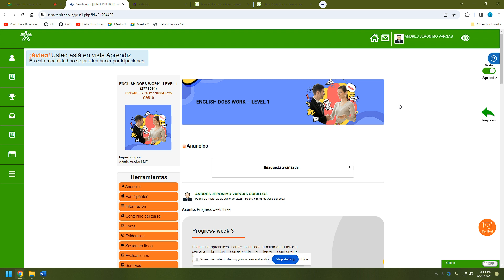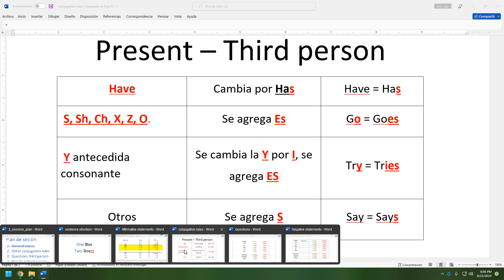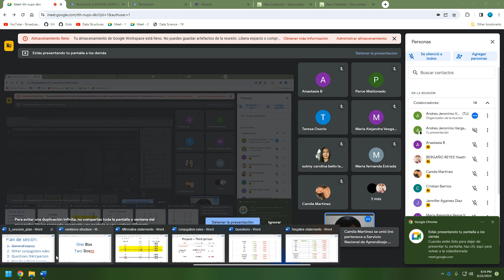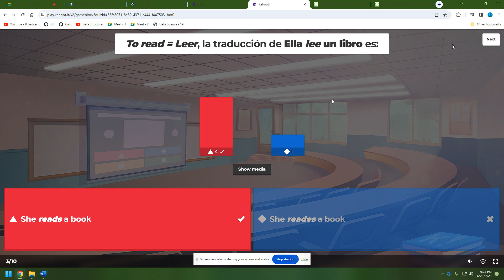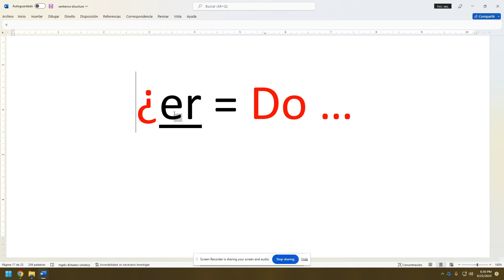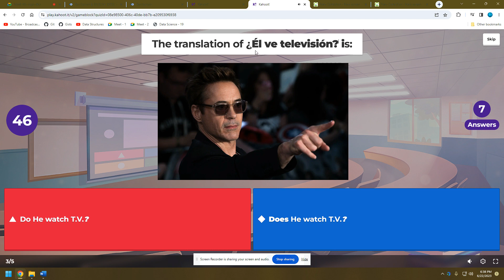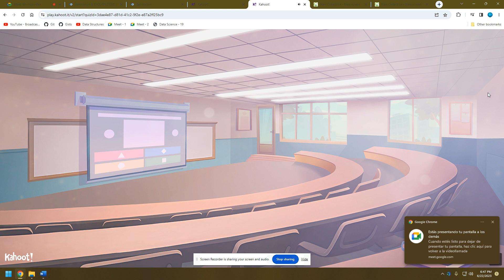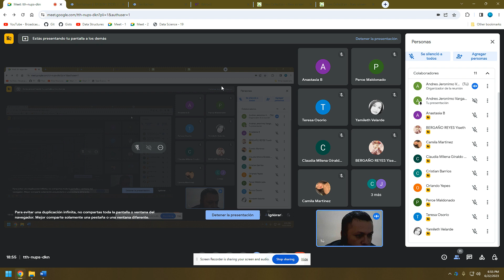Learning component "This is what I do every day " - session 2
Online  session for the learning component "This is what I do every day"